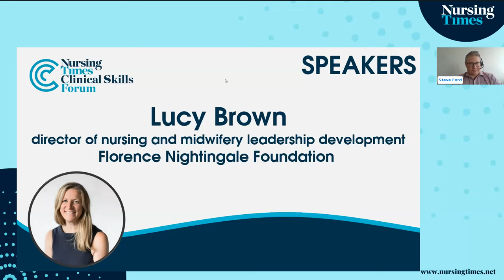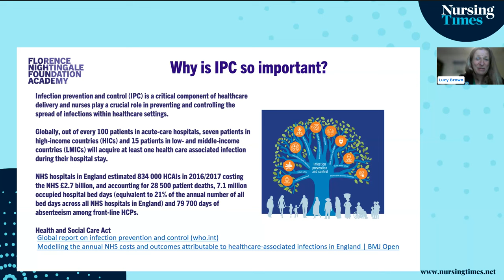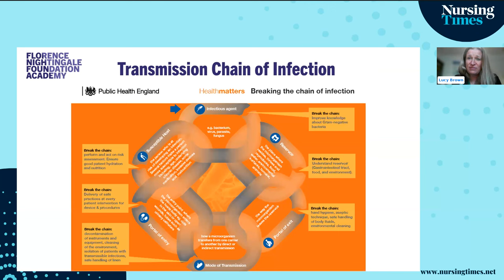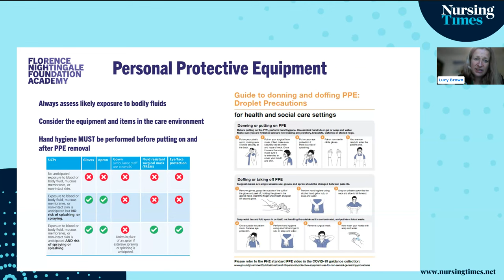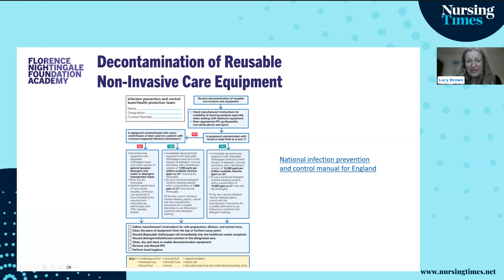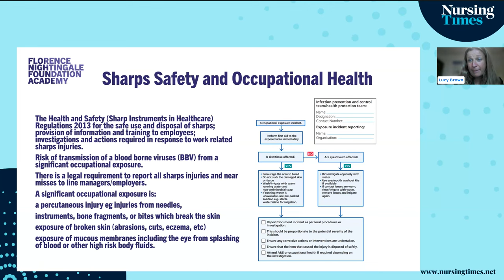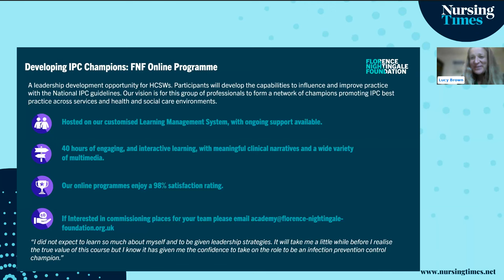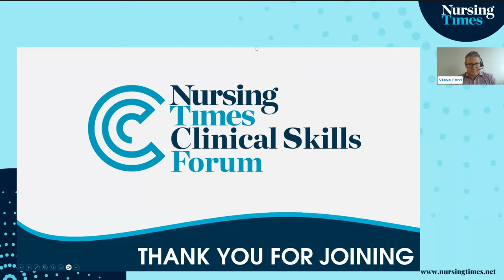Infection Prevention & Control Webinar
This webinar will focus on the basics of IPC, standard infection control precautions (SICPs) and transmission-based precautions.

Infection prevention and control (IPC) is a critical component of healthcare delivery and nurses play a crucial role in preventing and controlling the spread of infections within healthcare settings. This session is designed to provide nurses with the knowledge and skills necessary to effectively implement IPC measures and protect themselves and their patients from infection.

Topics include:

Hand hygiene
Respiratory hygiene/cough etiquette
Sharps safety
Safe injection practices
Sterilization and disinfection of patient-care Items and devices
Personal protective equipment (PPE)
Learning outcomes
By the end of the session, participants will have a deeper understanding of the importance of IPC in healthcare, as well as practical strategies for implementing IPC measures in various healthcare settings.

Speaker:

Lucy Brown , Director of Nursing and Midwifery Leadership Development, Florence Nightingale Foundation